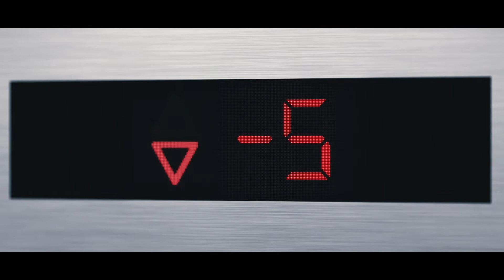Honda CBR500R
Met de CBR500R kies je voor volledige vrijheid dankzij zijn agressieve look en krachtig vermogen zelfs bij lage toerentallen.
Avec son style incisif et son impressionnante puissance à bas régime, la CBR500R vous fait rêver d'évasion.